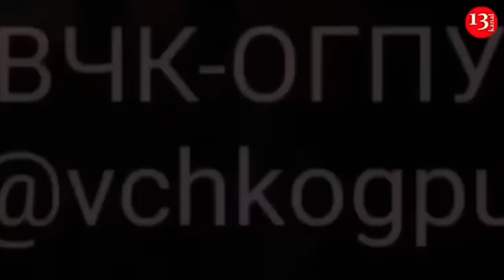Kursk incursion undermines Putin’s authority, strengthens Ukraine’s position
The Kursk incursion undermines Russian ruler Vladimir Putin’s authority and could strengthen Ukraine’s position, Bloomberg reports.

The incursion of up to 1,000 Ukrainian troops into Russia’s Kursk region, now in its third day, has caught the Russian military off guard.

It is the first instance of a foreign army penetrating Russian territory since World War II. On 7 August, Putin called an emergency meeting with his military and security service chiefs for an explanation. Angered Russian military bloggers have criticized senior officials for gross incompetence.

European gas prices have surged following reports of fighting near a crucial Russian station on the last remaining pipeline route to Europe through Ukraine. Despite this, gas supplies continue to flow.

Ukraine has not yet disclosed details about the operation or its goals. Speculation includes theories that the incursion could be aimed at seizing territory for future negotiations with Moscow or serving as a diversion to relieve pressure on Ukrainian defenses by drawing Russian forces away from the frontline.

The White House stated it would seek a “better understanding” from Kyiv, noting that Ukraine has not violated US regulations regarding the use of American-supplied weapons inside Russia.

The incident has highlighted the vulnerability of Russian border defenses, mainly as more Russian soldiers are engaged in Ukraine. It has also bolstered Ukrainian morale.

The incident has also undermined the Kremlin’s carefully crafted image of Putin as the defender of ordinary Russians.

Instead, the war he started in Ukraine has increasingly flown into Russia, with people in border regions facing constant threats from shelling and drone strikes targeting critical industrial sites.

For Ukraine, this situation strengthens its argument that the US and European allies should not be intimidated by Kremlin threats of escalation and should support Ukraine’s efforts to confront Putin in any way necessary to expedite the end of the conflict.

Lieutenant Colonel Janek Kesselmann, Deputy Commander of the Estonian Defence Forces Intelligence Centre, believes that the military operations in Russia's Kursk Oblast will likely force Russia to redeploy its troops.            Kesselmann noted that Russian forces were likely unprepared for the Ukrainian operations in the region, with the attack catching them off guard.

He also noted that, based on open data, Ukrainian troops had advanced about 15 kilometres from the border into Kursk Oblast.

"It is possible that the second line of Russian defence in the region has been partially breached. The offensive of Ukrainian troops in the Kursk area is likely to lead to the redeployment of Russian Federation units from other areas to ensure the defence of Russian units and counterattacks against Ukrainian forces in the region," Kesselman said.